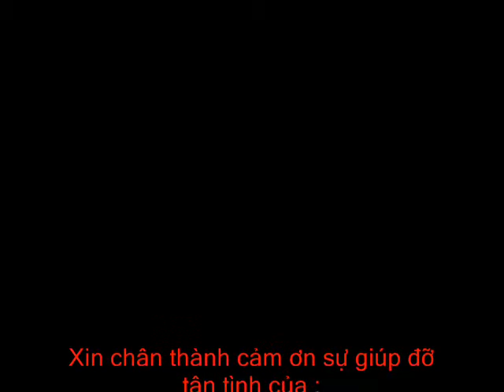Xuat khau lua (part 2) - Thuyet trinh GDTMQT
Đề tài: Xuất khẩu lụa (P2)
Bài thuyết trình môn "Giao dịch Thương mại Quốc tế" ("Kỹ thuật nghiệp vụ ngoại thương")
Nhóm 1 - Lớp Pháp 1 - K44E - ĐH Ngoại Thương HN